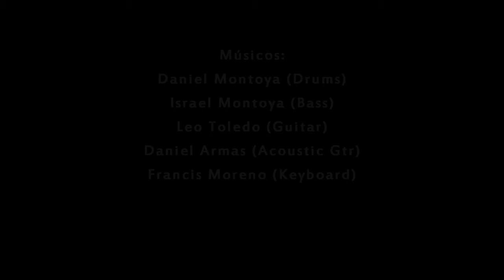FRANCIS MORENO QUINTETO - VIDEOPRENSA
TEMA COMPUESTO POR ENCARGO PARA EL INFORMATIVO DE CANAL 5 TELESUR EDICIÓN 1995 QUE FUE LA CORTINA MUSICAL DEL NOTICIERO DURANTE VARIOS AÑOS.
MÚSICOS: DANIEL MONTOYA (DRUMS) - ISRAEL MONTOYA (BASS) - LEO TOLEDO (GUITAR) - DANIEL ARMAS (ACOUSTIC GUITAR) - FRANCIS MORENO (KEYBOARD).
FILMACION Y EDICION: DANIEL ARMAS Y FRANCIS MORENO
MEZCLA DE AUDIO: DANIEL MONTOYA
PRODUCIDO EN BUNKERSTUDIO - CONCEPCION - TUCUMAN - ARGENTINA